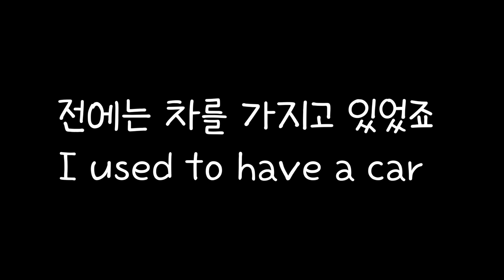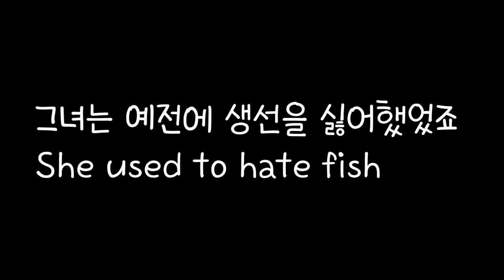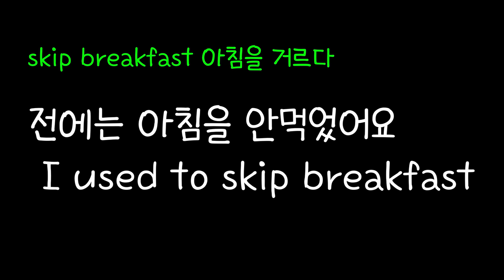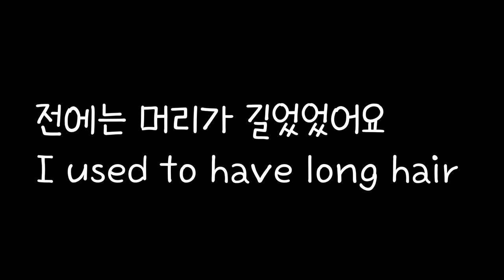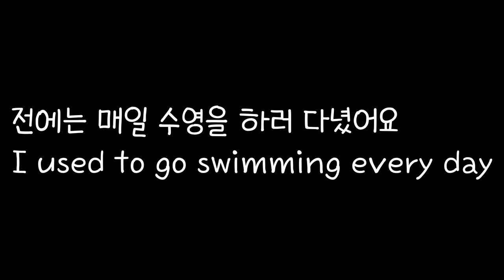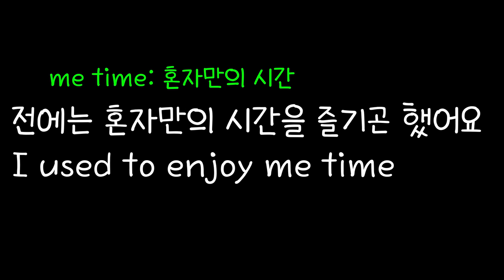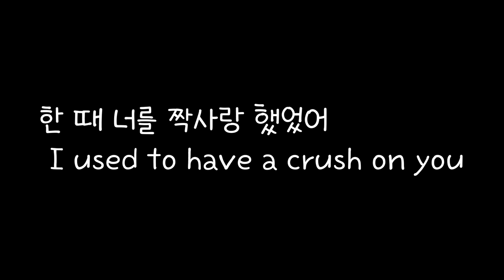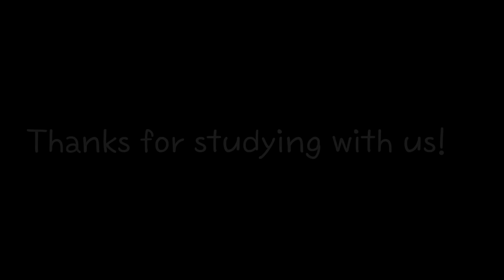[로지스쿨]#2 /머리에 각인되는 Used to 52문장 브금있는 영상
00:24 전에는 내성적이었어요
02:06 전에는 머리가 길었었어요
04:12 전에는 서울에 살았었어요
07:51 그녀는 예전에 생선을 싫어했었죠
12:42  전에는 담배를 많이 피웠지만 지금은 완전히 끊었어요

*오타 수정합니다.
I used to be introvert(x)
I used to be an introvert(o)   An introvert 내성적인 사람(명사형태로 기억해주세요!)

This clip shows sentences that use  "Used to"
It starts with a short one and develop into subtle expressions.
Thanks for your time and studying with me!

~하곤 했다 라는 의미를 가지는 used to 를 쓰는 패턴을 익히는 영상입니다.
초 간단 문장에서 시작하여 점점 길고 복잡한 문장이 나오는 used to 패턴입니다

모의고사나 교과서 속에서 수도 없이 등장하는 문법과 표현들이지만
현실 생활과 연결지어 생각하지 않으면 그저 학문이라고만 느껴집니다.
반복해 들으면서 표현들을 완전히 내 것으로 만들어 보시기 바랍니다

문법을 아는 것도 중요하지만 다양한 표현을 보면서 자연스럽게  원리를 익혀가는 재미를 느끼시길 바랍니다.
클래식 음악이 BGM으로 깔려 있습니다만, BGM이 없는 버전도 들으실 수 있으니 참고 바랍니다. 일상 생활에서 또는 잠잘때 들으시면서 표현들을 완전히 내것으로 만드시고 아무쪼록 영어공부에 도움이 되시길 바랍니다